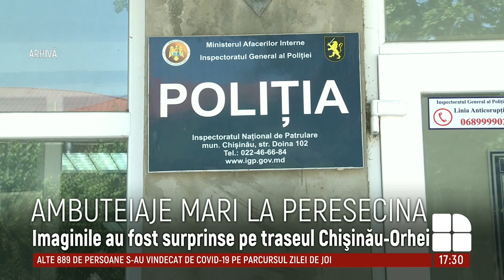Ambuteiaje kilometrice lângă Peresecina. Mai bine de două ore, s-a circulat bară la bară